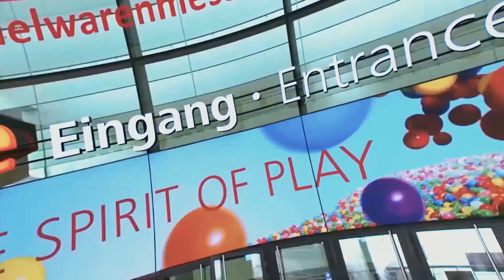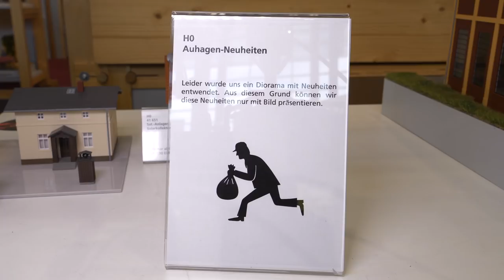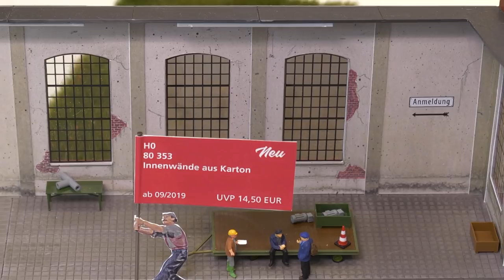Auhagen Livestream von der Spielwarenmesse Nürnberg 2019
Livestream  von der Spielwarenmesse Nürnberg 2019.
Vorstellung der Auhagen Neuheiten. Interview mit Michael Hofmann.